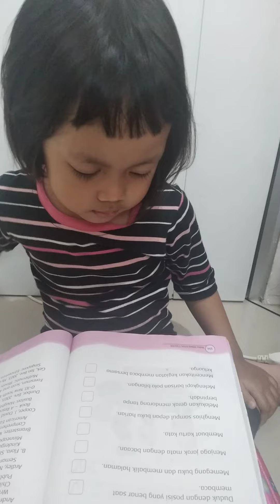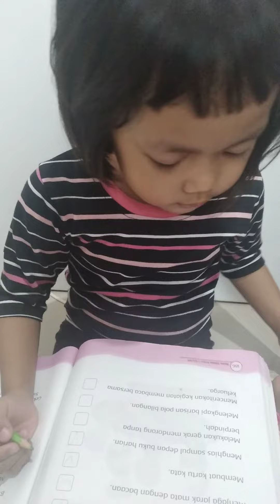Umur 4 Tahun Naik Tema 3 SD Kelas 1